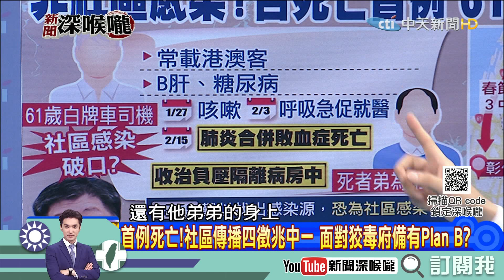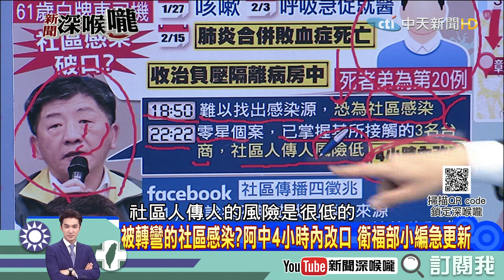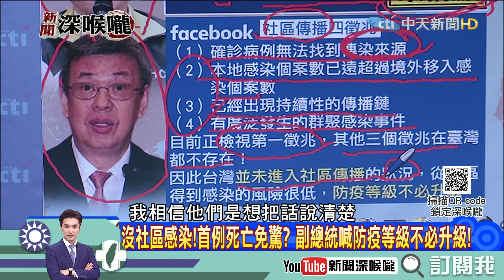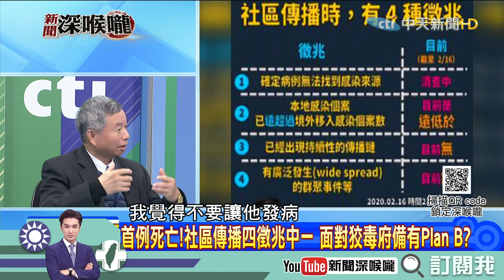《新聞深喉嚨》精彩片段 楊志良：日本海上隔離過時！ 威士增1例！2/4靠港高雄！